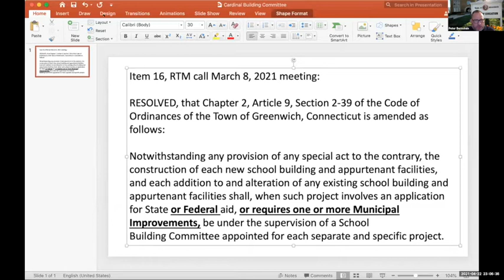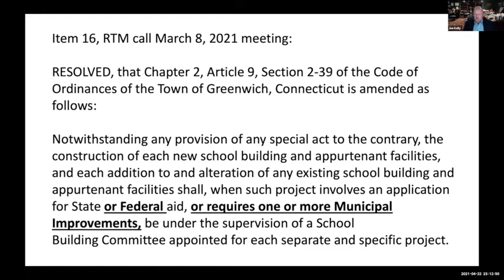April 22, 2021 Board of Education Special Meeting - Part 2 of 2